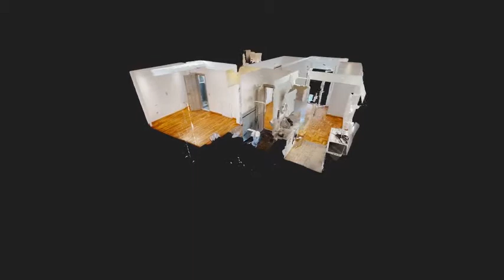GREEK HOME ATHENS, GREECE, KIPSELI FLOOR APARTMENT 52sqms (Ref. No 57259)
KYPSELI, Apartment 52 sq.m., 4th floor, year of construction 1967, newly built, 1 bedroom, bathroom, 1 WC, bright, frontage, bright, elevator, veranda 25 sq.m.